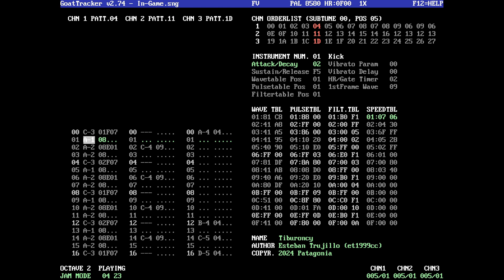"Tiburoncy" Full OST ~ (C64 8580 SID) [GoatTracker]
Game presented by Patagonia at Flashparty 2024 - Indie Game Dev Compo
Juego presentado por Patagonia en Flashparty 2024 - Indie Game Dev Compo

#1 of 4 at Flashparty 2024 - Indie Game Development

Tracks/Pistas:

00:00 / Title Screen (Cover of: "GroovyDominoes52 - bee.")
03:17 / In-Game (Cover of: "moodmode - 8-bit Air Fight")

Tiburoncy must rescue his friends who were trapped by the fishing boats. You must touch the enemies from above to eliminate them and get extra points. The eagle is touched from below.

Touch the key to open the cage to free the dolphin. The lever to open the gates and rescue your friends. At the end of the game, Daddy Shark will be waiting for you to free him.

Tiburoncy debe rescatar a sus amigos que quedaron atrapados por los barcos pesqueros. Debes tocar a los enemigos desde arriba para eliminarlos y obtener puntos extra. El águila se toca desde abajo.

Toca la llave para abrir la jaula y liberar al delfín. La palanca para abrir las puertas y rescatar a tus amigos. Al final del juego, Daddy Shark te estará esperando para liberarlo.